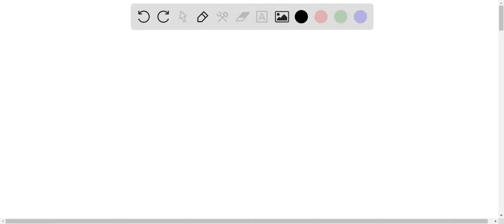Energy is the capacity to do work or supply heat. Specific heat (or specific heat capacity) is the …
Energy is the capacity to do work or supply heat. Specific heat (or specific heat capacity) is the amount of heat needed to raise the temperature of 1g of a substance by 1Â°C. The specific heat capacity of water is 4.184 J/gÂ°C. Heat (or cal) is equal to mass (g) multiplied by specific heat capacity (C) multiplied by the temperature change (Î”T in Â°C). 1 cal = 4.184 J 1 Cal = 1000 cal 1 kJ = 1000 J 1 Cal = 4.184 kJ How much heat energy will warm 50g of water from 35Â°C to 100Â°C? The heat capacity of water is 4.18 J/gÂ°C.